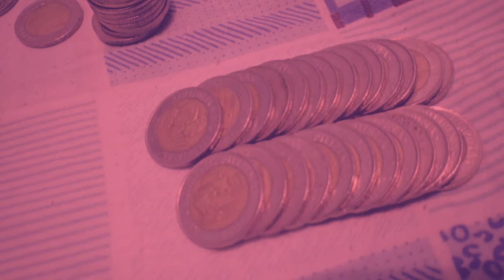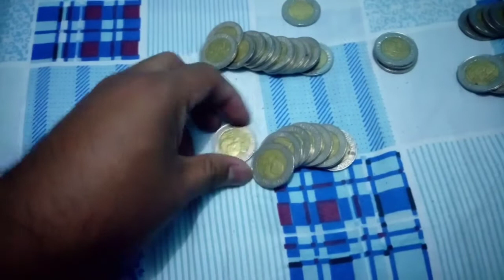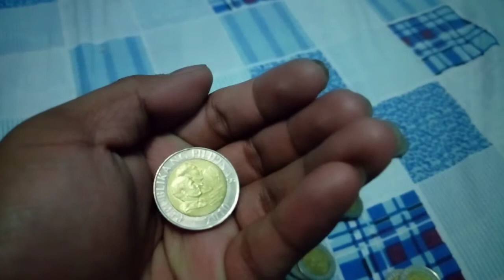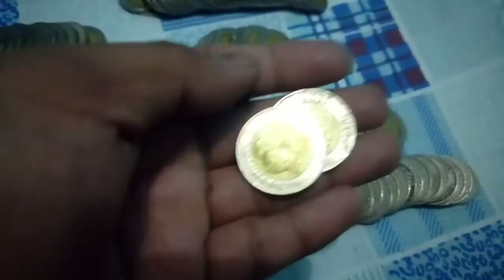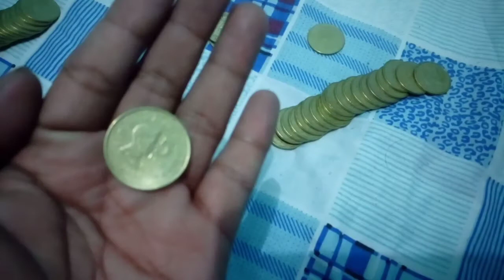Usapang Salapi : Nagbukas ako ng Alkansya baka Meron ako mahanap na pwede mabenta, Let’s Go!!!!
I'm hunting mode of my "ipon" it's so many but there's nothing I need to get to collect. but I'm so happy to see my savings or ipon kaso Wala ako mahanap sa mga coins na andun hehe hehe

. at least my pang starting collection na ako after ko magpili pili sa mga barya ko doon😅😅😅